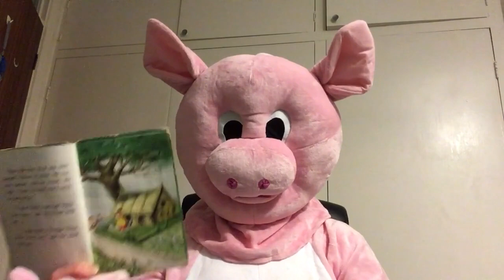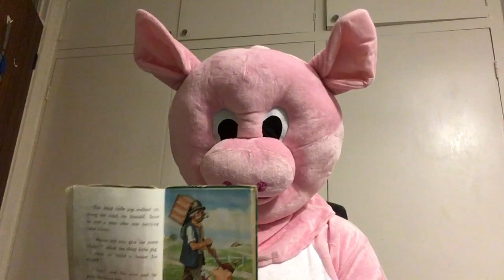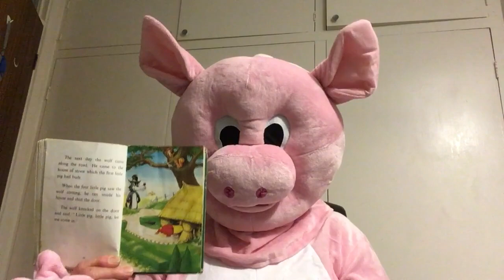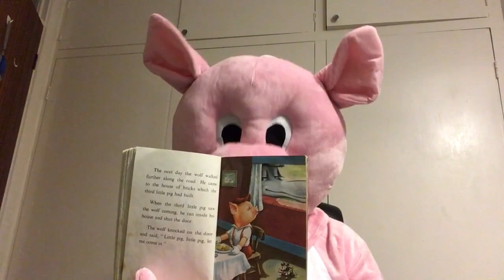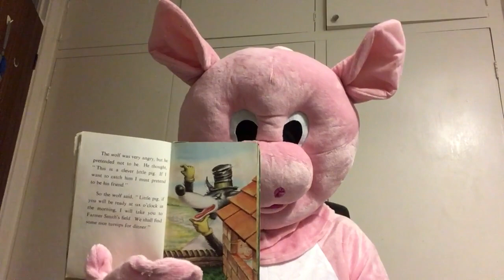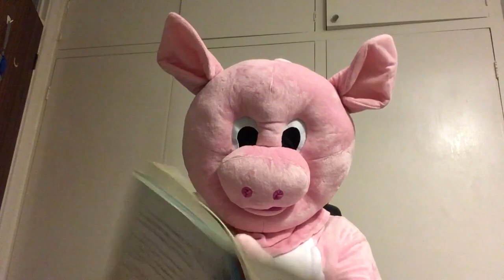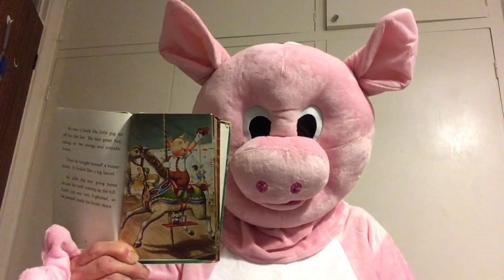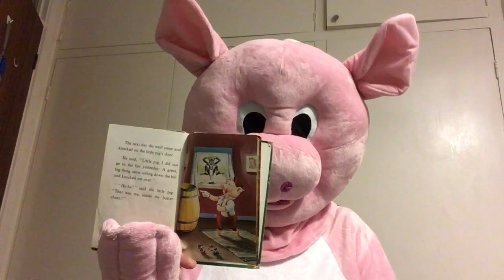Three Little Pigs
Three Little Pigs - traditional tale